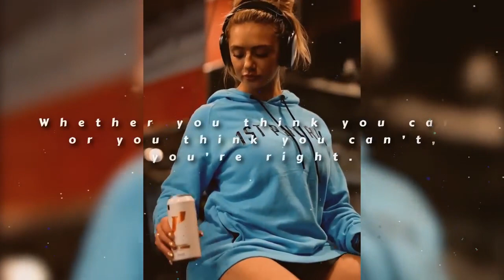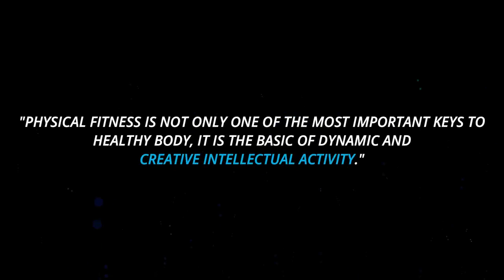DREAMS😥 MIRANDA COHEN'S WORKOUT FEMALE FITNESS MOTIVATION🔥